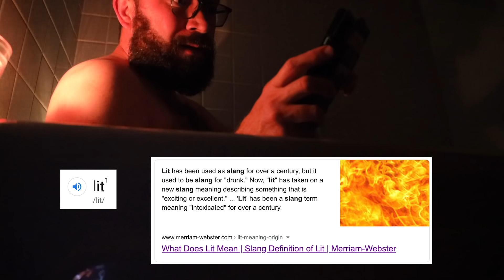I Took a Bubble Bath Every Night for a Week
Thanks to John Green for talking with me! Here's some of his stuff

The only cure for my asthma is for you to follow these things.
THANKS PATRONS
Jakub Koziol
Byron Marsh